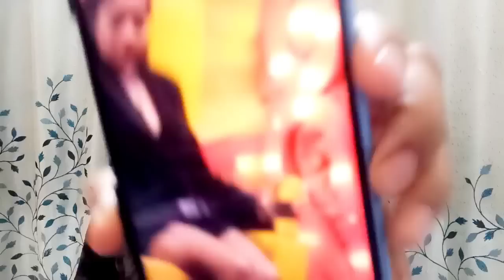Tina Datta ki Shehnaaz Gill ne lagayi class, hua aisa haal ke sach agaya saamne!